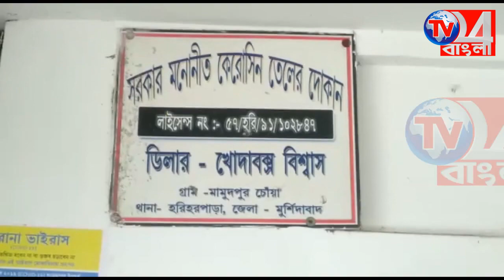রেশন সামগ্রী কম দেওয়ায় বিক্ষোভ দেখাল গ্রামবাসীরা চাঞ্চল্য ছড়ালো এলাকায় হরিহারপাড়া